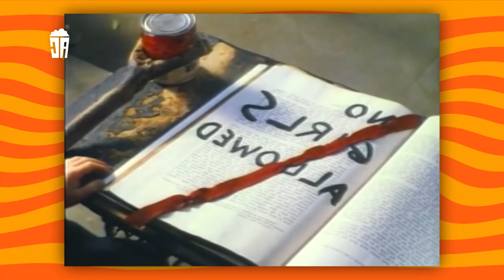¿Se Acuerdan De Los PEQUEÑOS TRAVIESOS? | NIÑO CALVO